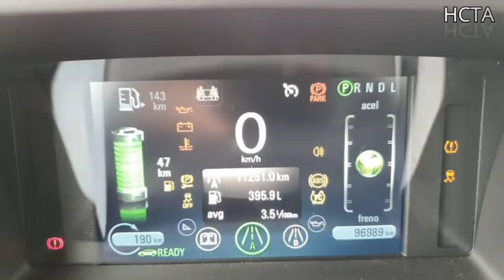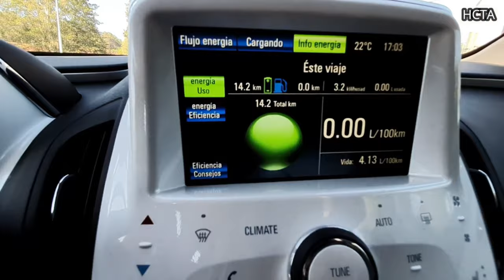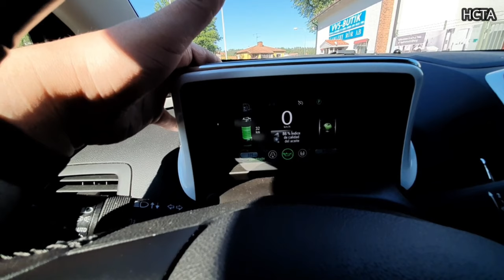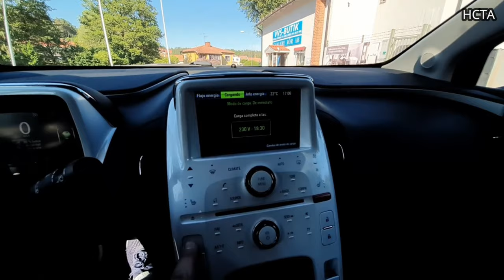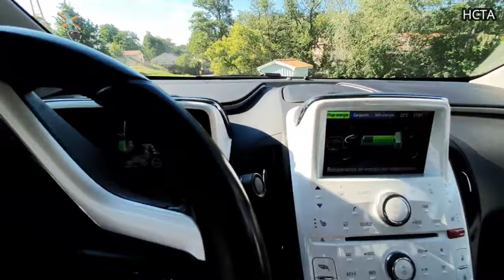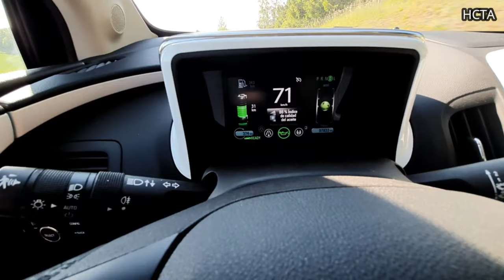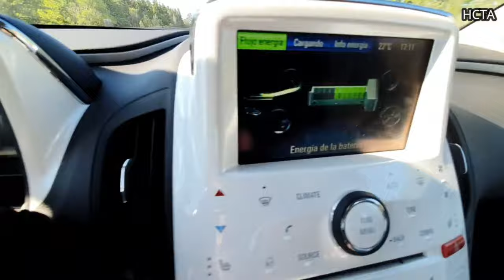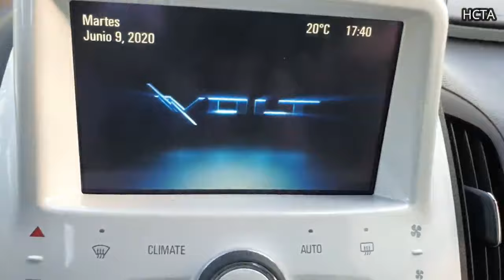EXPERIENCIA con 👉 Chevrolet Volt / Opel Ampera 👈 Colaboracion para canal de Pedro Hackelberry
🔴 Productos para Tesla S.3.X.Y.
🔥El video sobre coche electrico ,⚡️coche electrico ,Chevrolet Volt / Opel Ampera 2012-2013 👀 CONTANDO mi EXPERIENCIA 🔋 🔌 En este  junto con colaboracion de Pedro del canal (Pedro Huckelberry) en el video les cuento mi propia experiencia tener un cohce electrico en propiedad, mis experiancias y todas cosas negativas y positivas. Como es? es un electrico? es un hybrido? o es un Rango extendido? y que es ? hecha video hasta final va ser muy interesante.

Gracias por colaboración por parte de Pedro Huckelberry les invito visitar su canal para hechar un vistazo en su contenido ,es muy interesante.

caso dificil de aceptar la tecnologia de otro mundo en los 2012 de chevrolet Volt y Opel Ampera de GM en Espana: 🗞Leer el Articulo en (País)

▬▬▬▬▬▬▬▬▬▬▬▬▬ 👣 Redes  ▬▬▬▬▬▬▬▬▬▬▬▬▬▬▬▬

✅GoPro HERO9 Black